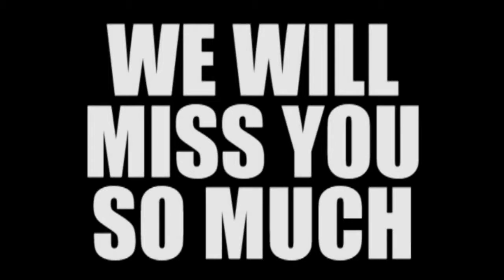The DBP (Dr. Brewitt Project)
The Graphics Media class created this video along with the entire Secondary School for Dr. Brewitt's retirement at the end of the 2014-15 school year.